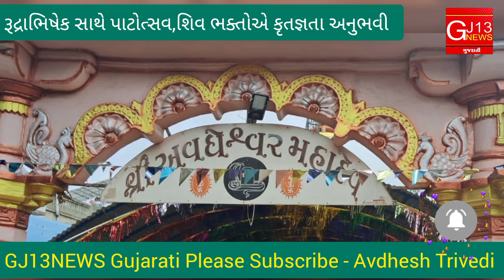Surendranagar અવધેશ્વર મહાદેવ મંદિર રુદ્રાભિષેક સાથે પાટોત્સવ થયો સંપન્ન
સુરેન્દ્રનગર સમાચાર
આજના સમાચાર
શિવ મંદિર
gujarat samachar
gujarati samachar
bhakti samachar